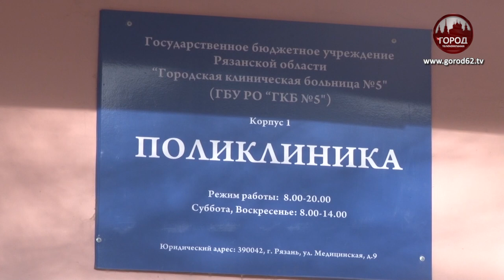Достроить корпус больницы